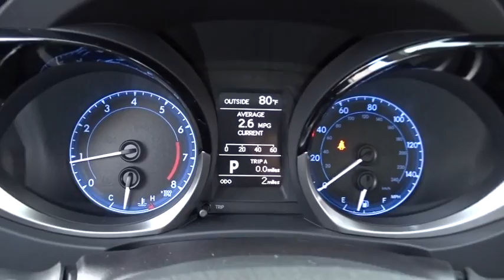2016 Toyota Corolla Countryside, Oak Lawn, Calumet city, Orland Park, Matteson, IL 161146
2016 Toyota Corolla

6941 South Western Ave.